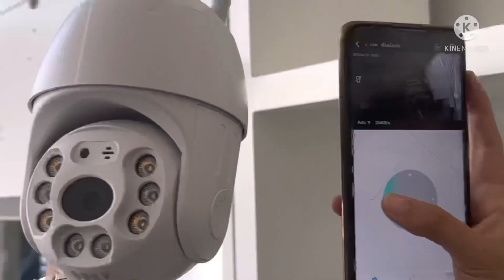เชื่อมต่อกล้องวงจรปิดไรสายAPP:Yiiot ติดตั้งง่าย ดูกล้องออนไลน์ได้ทุกที่